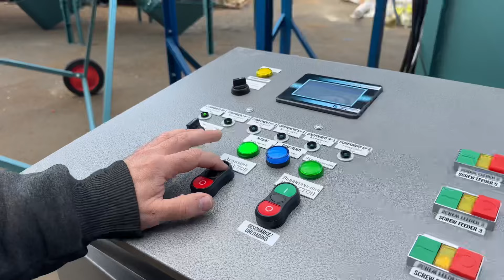2 т гранул за годину ▶️ автоматизований комбікормовий завод Артмаш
Це наш найбільший та максимально автоматизований комбікормовий завод, спроможний видавати 2 т/год практично без нагляду.

В комплекті:
✅️ 4 бункери для зернових;
✅️ 2 бункери для преміксів;
✅️ шнекові вивантажувачі з бункерів;
✅️ проміжний бункер-накопичувач;
✅️ молотковий подрібнювач кормів;
✅️ горизонтальний змішувач;
✅️ автоматизована система подачі олії в змішувач;
✅️ шнек точного завантаження;
✅️ 2 гранулятори кормів з конічними роликами;
✅️ охолоджувальний комплекс для гранул;
✅️ норія для завантаження гранул в кузов автомобіля.

Під потреби клієнта можемо зібрати іншу комплектацію комбікормового заводу.

Маєте запитання — завітайте на сайт ▶ artmash.ua Дізнаєтеся про 🏷️ ціни, ⌛ терміни, 🚚 доставку і т. д.

ТОВ "Артмаш", виробництво грануляторів, подрібнювачів та рейкових дровоколів.

📌 Якщо бажаєте швидко дізнаватися про нові моделі, приєднуйтесь до нас у Фейсбук